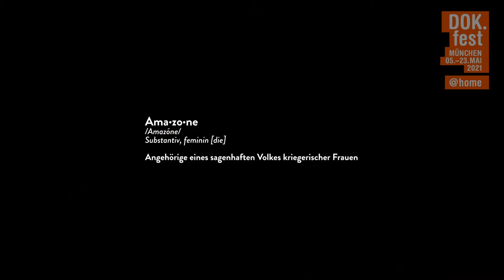URBAN AMAZONS / AMAZONEN EINER GROSSSTADT | Trailer | 2021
“That fucking Sara” is a militant DJ. Maryna lives for full-contact Mixed Martial Arts. Zilan was a Kurdish guerrilla and Irmela combats Nazi emblems on the streets. A film essay about a unique assortment of Berlin women and the search for your inner Amazon.

Germany, Switzerland 2020 – Director: Thaïs Odermatt
Writer: Thaïs Odermatt. Camera: Carlos Isabel García. Sound: Sophie Ahrens, Camilo Garcia Castro, Sara Kaddouri, Bastian Orthmann, Tatianna Peckahm, Prisca Wüst. Editing: Thaïs Odermatt, Laura Espinel. Music: Anna Kuehlein. Production: maximage. Producer: Brigtte Hofer. Length: 62 min.